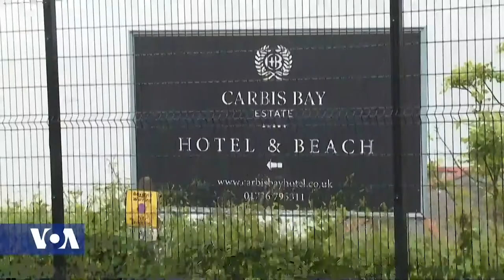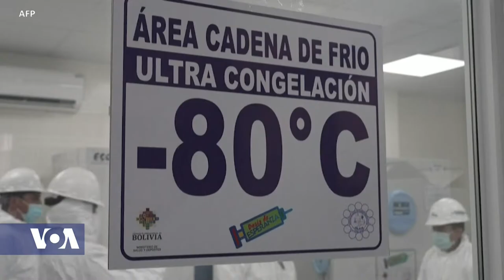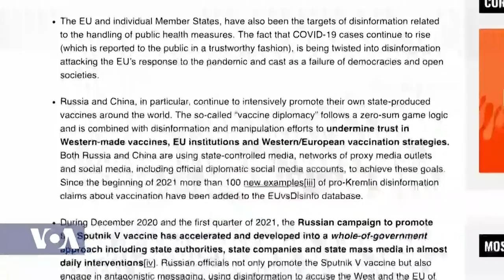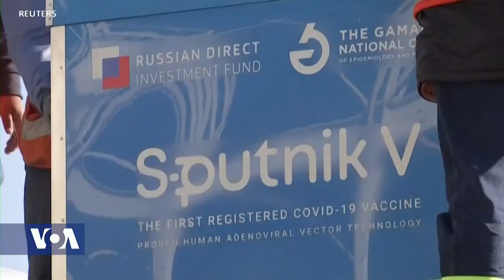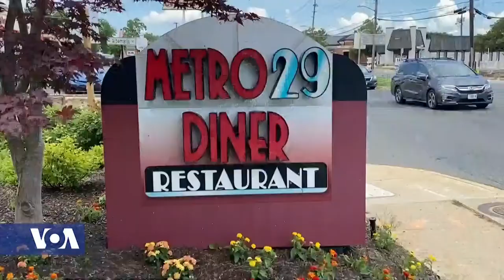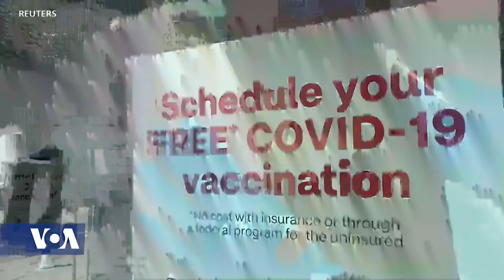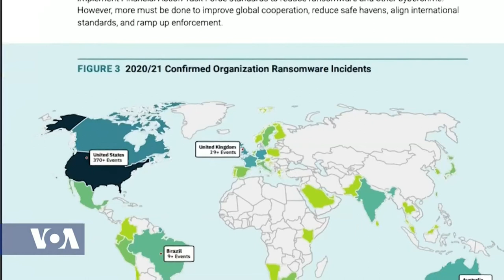Africa 54, June 11, 2021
Top Stories:

In Ethiopia, hundreds of thousands of people in Ethiopia's conflict-hit Tigray region are reportedly living in famine conditions, according to an internal United Nations document.  At one hospital in the region, the horrors of hunger are playing out for a 14-year-old boy.

French President Emmanuel Macron has declared an end to the Barkhane counter-terrorism operation in West Africa's Sahel.  Macron says that soldiers will now operate as part of a wider international effort in the region.  David Doyle has more.

Park rangers in eastern Democratic Republic of Congo have arrested a militia leader and alleged ivory trafficker whose fighters are accused of killing 19 rangers, according to authorities. The Congolese Institute for Nature Conservation  said in a statement on Thursday that Jackson Muhukambuto, a former army officer who has led various militias in and around Virunga National Park, was detained in the city of Butembo on Tuesday. Virunga, Africa's oldest national park, home to over half the world's mountain gorillas and hundreds of elephants has been plagued by violence since the late 1990s.

In a recent interview with VOA's Medina Dauda, the U.S. Ambassador to Nigeria, Mary Beth Leonard, spoke about the role of development initiatives in sustaining a solid security partnership between Nigeria and the United States.

U.S. President Joe Biden has formally announced that his administration is donating 500 million doses of the Pfizer COVID-19 vaccine to 92 low- and middle-income countries. We get more from White House Correspondent Patsy Widakuswara, who is traveling with the president.

Experts say Russia is working to discredit western vaccines and aggressively market its own Sputnik V jab.  Anush Avetisyan has the story.

Residents around Washington D.C. are increasingly out and about as COVID-19 cases fall in the capital region. But reluctance to get vaccinated persists in some quarters, despite extensive campaigns promoting inoculation. VOA’s Laurel Bowman has more.

Ransomware cases are on the rise worldwide and criminal groups based in Russia are suspected of being behind some of the biggest recent attacks. Michelle Quinn reports on the changing world of ransomware.

NASA sends squids to space.  Plus, the world’s wealthiest man makes out-of-this-world travel arrangements, and a soccer star talks game with an orbiting astronaut.  VOA’s Arash Arabasadi brings us the Week in Space.

In entertainment news, veteran musician and producer, Noël Ngiama Makanda, widely known as Werrason, has been a seminal figure in Congolese music since the early 1980's.  VOA ethno-musicologist and host of Music Time in Africa, Heather Maxwell joins him in this virtual conversation to talk about his music today, and its role in developing undiscovered Congolese talent.